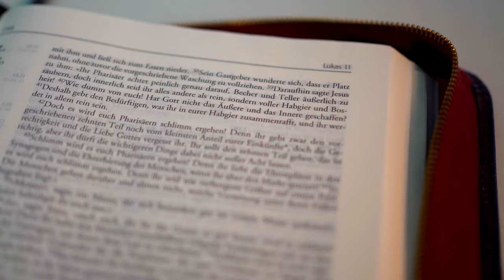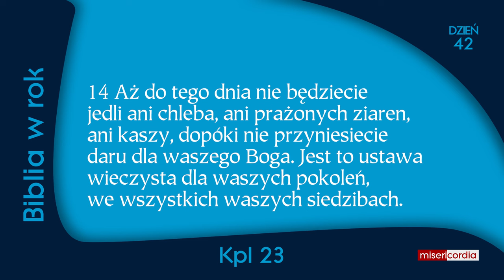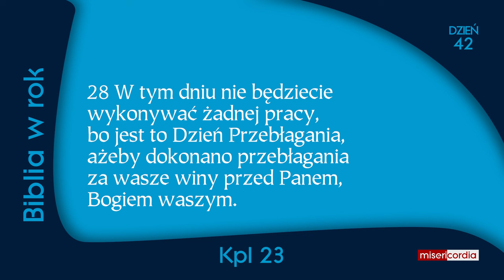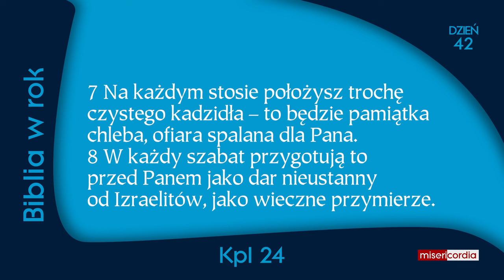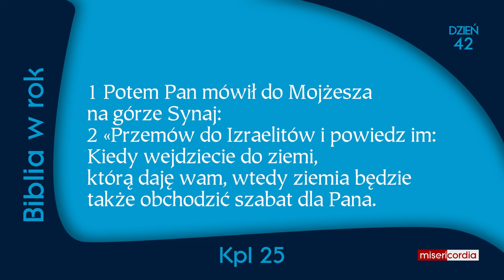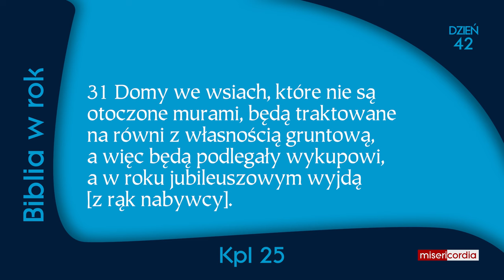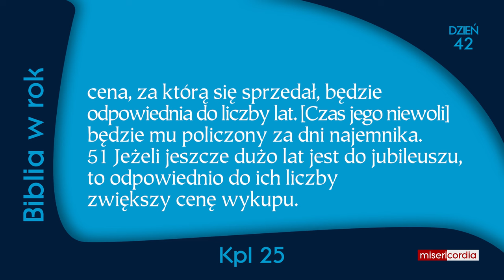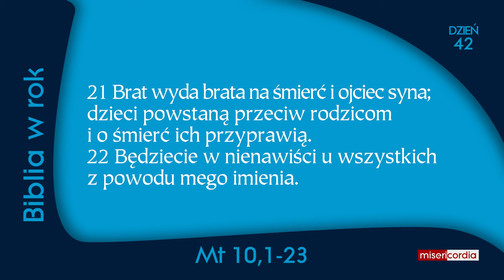Biblia w rok | Dzień 42 | Ps 28; Kpl 23-25; Mt 10,1-23